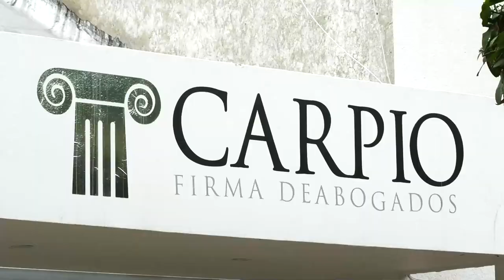MURIÓ SEGUNDA VÍCTIMA EN ATENTADO DE BRISAS DE LA POPA